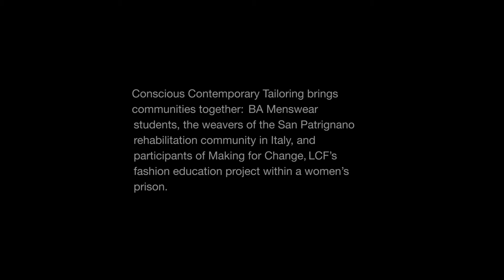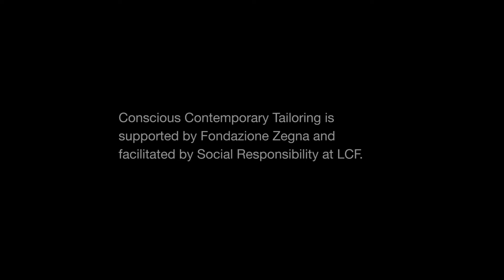Conscious Contemporary Tailoring - Claire Swift and Bethany Williams in Conversation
Supported by the Zegna Foundation and facilitated by the Social Responsibility department at LCF, Conscious Contemporary Tailoring brings communities together: the women of the weaving department at San Patrignano, the women of LCF’s Making for Change project and BA Menswear students.

Here, Menswear alumna and designer Bethany Williams and Director of Social Responsibility Claire Swift discuss their experiences of the project.